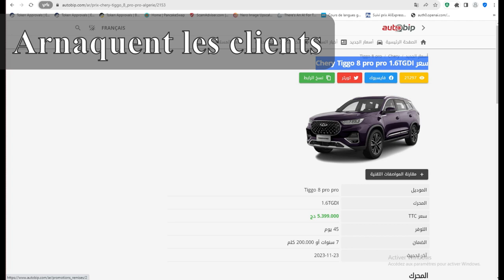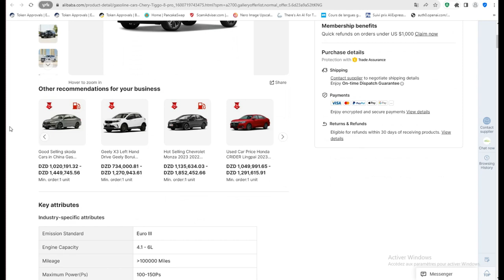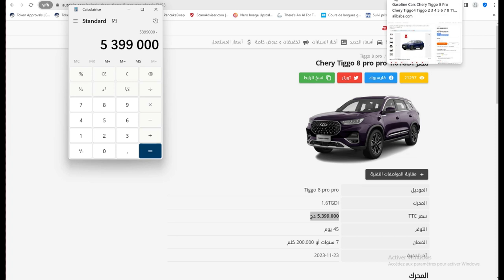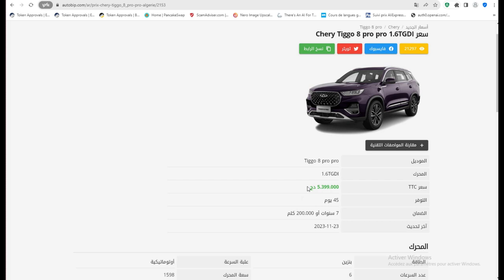"Révélations sur la Chery Tiggo 8 Pro : Le Côté Obscur de l'Industrie Automobile Exposé !"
Découvrez les coulisses de l'industrie automobile avec notre nouvelle vidéo sur la Chery Tiggo 8 Pro ! 🚗💡

Dans cette vidéo captivante, plongez avec nous dans les caractéristiques impressionnantes de la Tiggo 8 Pro, une voiture incroyable qui attire l'attention sur le marché. Mais avant de dévoiler ses secrets, explorons ensemble le côté obscur de l'industrie automobile, où les consommateurs risquent d'être victimes d'importateurs malhonnêtes. 🌐😱

La Tiggo 8 Pro est proposée au prix de 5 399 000 DZD, mais ce que vous ignorez peut-être, c'est le coût réel pour l'importateur, bien inférieur. Pour 1 à 4 unités, l'importateur pourrait payer aussi peu que 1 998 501 DZD par unité, générant une marge énorme. 😮💰 Et si vous saviez ce qui se passe pour des quantités dépassant 10 unités ? Le prix peut chuter à 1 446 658 DZD par unité, laissant une marge astronomique de 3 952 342 DZD par unité vendue au consommateur. Des révélations qui soulèvent des questions sur l'éthique des pratiques commerciales ! 🤔🚨

Vous, en tant que consommateurs, payez le prix fort tandis que l'importateur profite de coûts bien inférieurs. Ce déséquilibre entre le coût réel et le prix de vente suggère une situation où les consommateurs pourraient être victimes d'une arnaque. 🤯🚗

Avant de faire un gros achat comme celui-ci, soyez informés, comparez les prix, et connaissez vos droits en tant que consommateur. Posez des questions et demandez des clarifications sur les coûts réels. En tant que consommateurs, nous méritons une transparence totale. 👥💡

Ne manquez pas le message crucial aux importateurs à la fin de la vidéo ! Nous les encourageons à avoir une pensée bienveillante envers nos concitoyens et à réévaluer leurs politiques commerciales. Ensemble, construisons un avenir où le bien-être de chacun est pris en compte. Partagez vos réflexions et idées dans les commentaires. À bientôt sur TicPsycho ! 🌟🔄